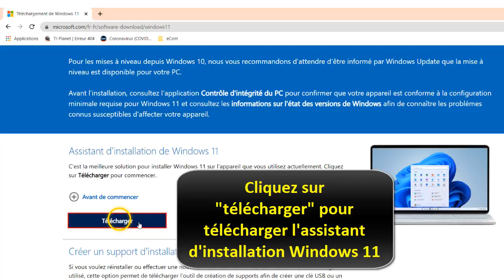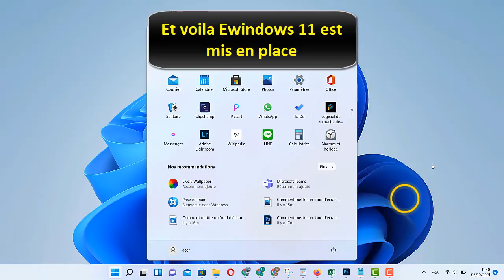Comment passer de Windows 10 à 11 gratuitement sans perdre ses données et sans formater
Et Voila les amis, de retour, j'ai préparé pour vous ce Tuto, il est très simple et très rapide, je vous explique comment passer a Windows 11

Comment faire la migration Windows 10 vers Windows 11 facilement sans perdre ses données

Windows 11 est disponible avec des nouvelles fonctionnalités très intéressante.
 Les appareils éligibles sont invités à mettre à niveau, mais vous pouvez utiliser l'assistant d'installation de Windows 11 pour éviter l'attente.
 Vous souhaitez passer de Windows 10 à 11 : c'est assez simple que vous l'imaginer. Alors comment passer de Windows 10 a 11 ?

Ce n'est pas sorcier de savoir comment passer a Windows 11 gratuitement sans formater

comment passer de Windows 10 à Windows 11 gratuitement sans perdre vos données
La méthode est simple elle consiste à télécharger l'assistant Windows 11  sur le site de Microsoft  et ensuite procéder à l'installation de Windows 11 et cela sans perdre vos données et même sans perdre les données

Comment passer de Windows 10 à 11 gratuitement 2021 en utilisant l'assistant Windows 11
Voici comment passer de Windows 10 à 11 gratuitement 2021 étape par étape
1- Vérifier que votre PC est compatible avec Windows 11
2- Allez sur "démarrer"
3- Cliquez sur "Paramètres"
4- Cliquez sur "Système Update "
5- Recherchez les mises à jour
6- Installer la mise à jour Windows 11
Voila donc comment passer à Windows 11

J'espère que ce Tuto était très utile pour vous et que vous avez appris mise à niveau Windows 10 vers Windows 11

Si vous avez des questions sur le sujet 'Windows 10 vers Windows 11' ,n'hésitez pas à les poster sur les Commentaires

N'hésitez pas à partagez  cette vidéos avec vos proches et vos amis pour leur expliquer comment passer de Windows 10 a Windows 11

Tuto : Comment passer de Windows 10 à 10 gratuitement sans perdre ses données et sans formater

catégorie : passez de Windows 10 à Windows 11

Voir aussi:

passer de Windows 10 à Windows 11 sans formater
mise à jour Windows 10 vers Windows 11